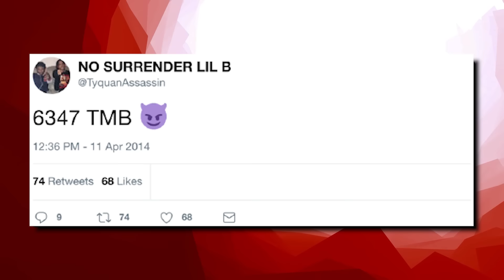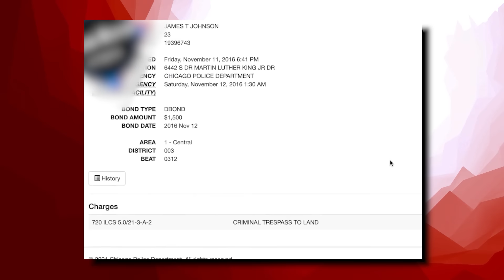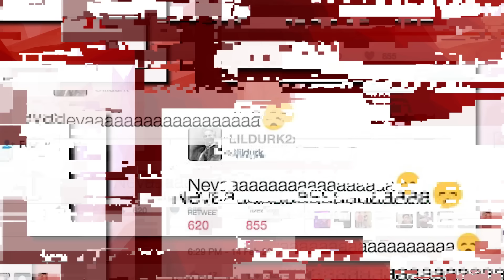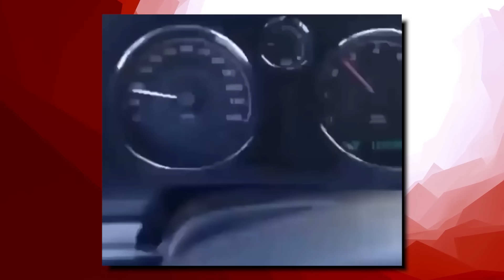T. Roy: The 5'1 Assassin and King Von's Best Friend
From rappers caught lacking, to rappers ready for opps, to chicago drill: lyrics that really happened, to rappers chains snatched, to new york drill lyrics that really happened, to rappers that ran from cops, back with chicago drill lyrics that really happened, to rapper car crashes, to kodak black assassination attempt, to rappers getting robbed, to uk drill rappers arrested for making music, to crazy rapper fights, to uk drill lyrics that really happened, to rappers who ran from cops, back to chicago drill lyrics that really happened, to 6ix9ine throws bottle at stripper, to o block for sale and why they wont sell to lil durk or chief keef, to RAPPERS KILLED BY "FRIENDS" (Lil Snupe, Bankroll Fresh & Big L), to LIL REESE SHOT IN EYE, BEAT UP IN CHICAGO, to JACKSONVILLE DRILL: LYRICS THAT REALLY HAPPENED, to CHICAGO DRILL: LYRICS THAT REALLY HAPPENED, to 42 Dugg & Sada Baby: Detroits Deadly Beef, to NBA Youngboy VS Fredo Bang: Baton Rouge's Deadly Beef, to The Deadly War In Memphis: Pooh Shiesty VS EBG EJizzle, to BATON ROUGE DRILL: LYRICS THAT REALLY HAPPENED, to MEMPHIS DRILL: LYRICS THAT REALLY HAPPENED, to KSOO: Yungeen Ace's Shooter, to POOH SHIESTY ROBBED THEN SHOOTS SECURITY GUARD, to EVERYBODY AROUND LIL DURK DIES, to FBG “King Opp” Wooski: The Grave Digger Of Chiraq, to 051 Melly: Chiraq’s Deadliest Shooter, to RAPPERS READY FOR OPPS AT SHOWS (YFN Lucci, Famous Dex, Blac Youngsta), to Yungeen Ace: The Grim Reaper Of Duval County, to now Nick Blixky: Friends Make The Worst Enemies, to The Deadly War In Memphis: Big Scarr's Double R vs Trulla Mafia, to, OFFSET STRIPPED NAKED BY LIL BABY'S GOONS, to, 9LOKKNINE RICO CASE, UP TO 130 YEARS IN PRISON, to Disloyalty in Sniper Gang: Kodak Black vs Jack Boy, to, OPERATION X-FORCE: HOTBOII ON THE RUN, to RAP LYRICS THAT REALLY HAPPENED, to, HoneyKomb Brazy: The Demon of Alabama, to, Fredo Bang & Lit Yoshi "Snitched" On By NBA Affiliate, Raided, Arrested, to, RAPPER SHOOTINGS ON IG LIVE, to, Did MoneyBagg Yo Switch Up On His Gang For Fame?, to, EDAI 600 SHOT AND KILLED IN CHICAGO, RIP, to, SPOTEMGOTTEM CAUGHT SLEEPING WITH AK-47 AFTER POINTING GUN AT PARKING ATTENDANT, to, RAPPERS GETTING RAN UP ON (6ix9ine, Playboi Carti, Foolio, NBA Youngboy), to, POLO G'S BROTHER SHOT AND KILLED IN CHICAGO, RIP, to, NLE CHOPPA'S EX GANG "SHOTTA FAM" SNATCHED HIS CHAIN, to, SPOTEMGOTTEM SHOT 5 TIMES IN DRIVE-BY SHOOTING, to now, T. Roy: The 5'1 Assassin and King Von's Best Friend

This video is about T. Roy: The 5'1 Assassin and King Von's Best Friend! We also post stuff like Rappers Ready For Opps, Rappers Caught Lackin, Rappers Who Are Killers, Men Who Killed Rappers, and more so be sure to subscribe if you like these style of videos.